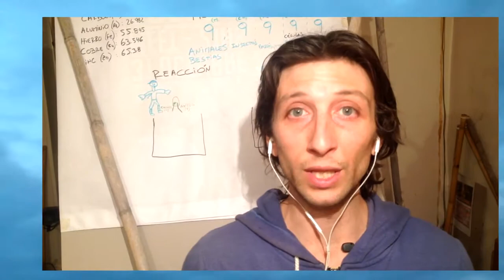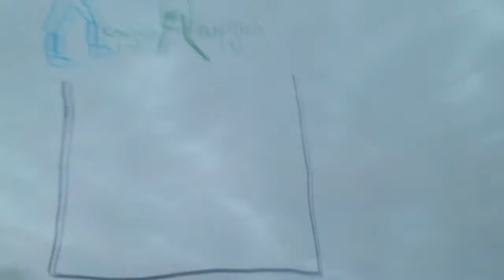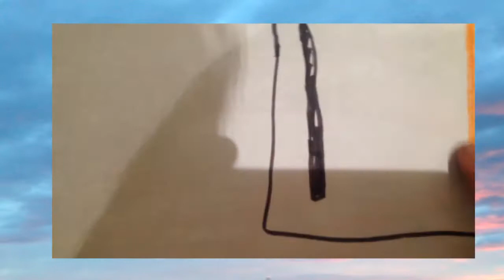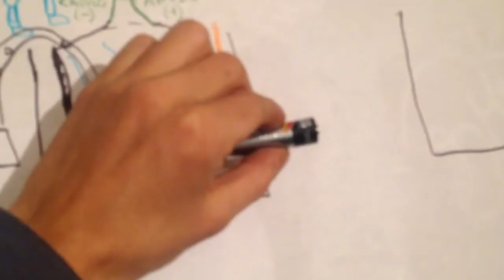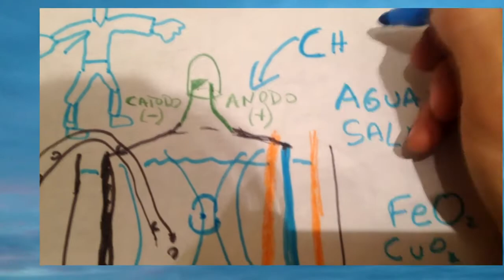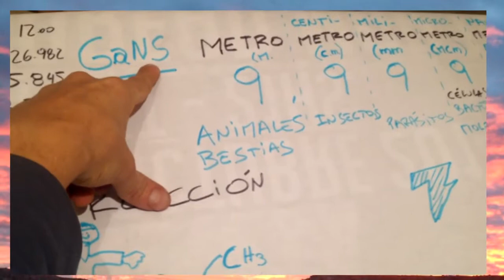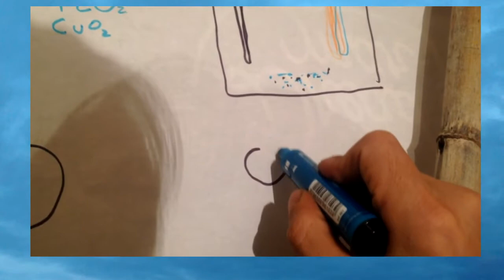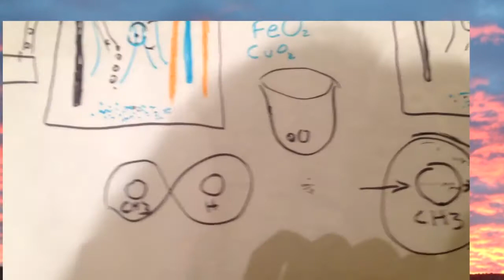PODERES PSÍQUICOS - El Súper conductor que los potencian CH3 Tutorial Como Hacer Muy Fácil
Aquí encontrarás una descripción y diferentes tipos de este súper conductor que incrementa y potencia nuestras habilidades psíquicas, y la explicación del proceso de creación de los mismos.
Además será de utilidad para nuestro acumulador de orgón o máquina de deseos.

 Te dejo un enlace de la fundación Keshe, por si quieres interiorizarte más en el tema de esta revolucionaria tecnología

MUCHAS GRACIAS.